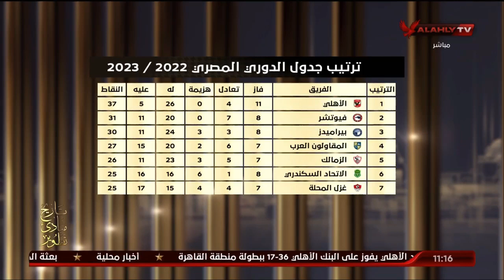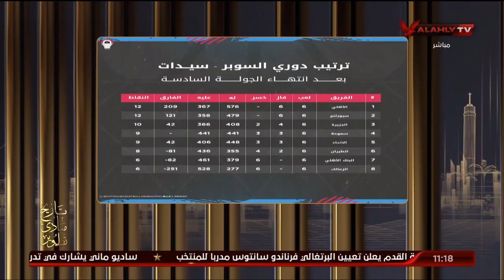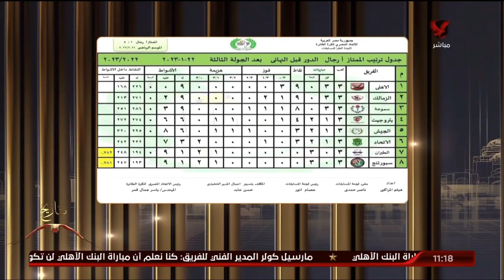"ليس في كرة القدم فقط".. إسلام الشاطر يبرز تفوق الأهلي في الألعاب الرياضية الأخري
"ليس في  كرة القدم فقط".. إسلام الشاطر يبرز تفوق الأهلي في الألعاب الرياضية الأخري | البيت الكبير